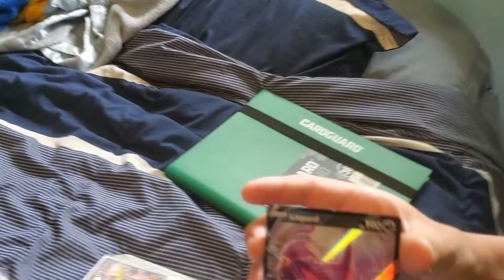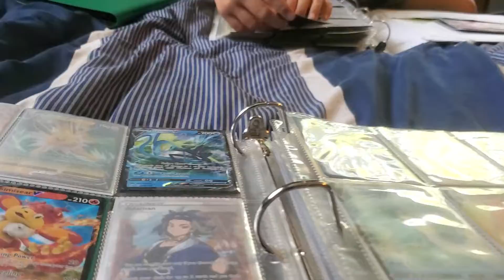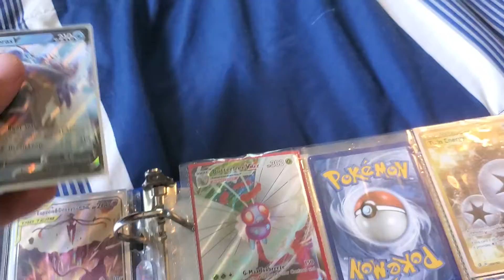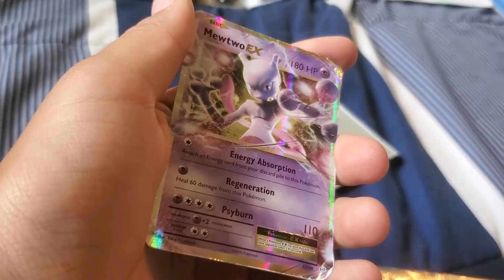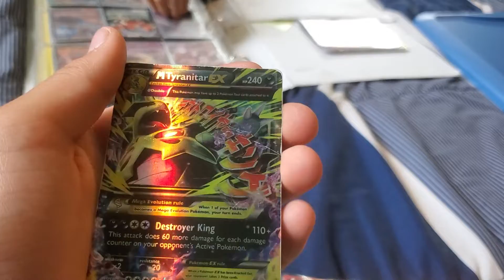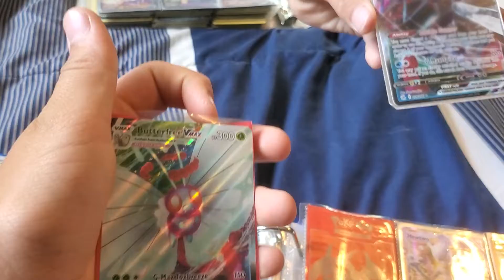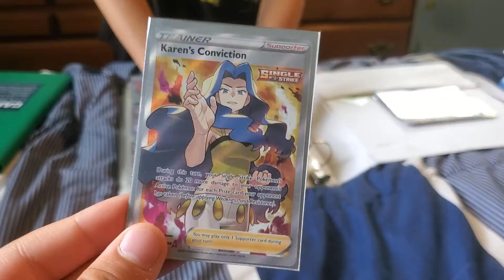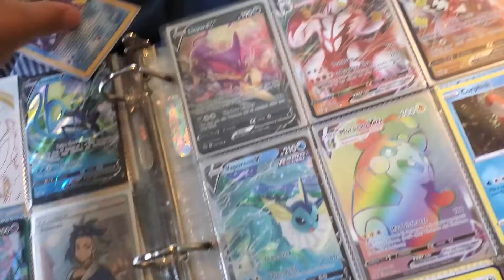pokemon trading with my brother